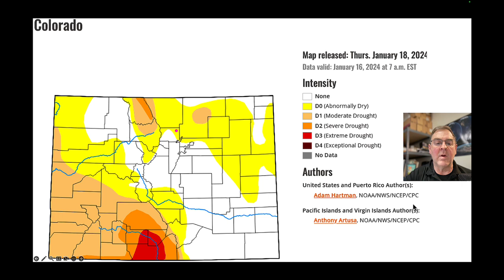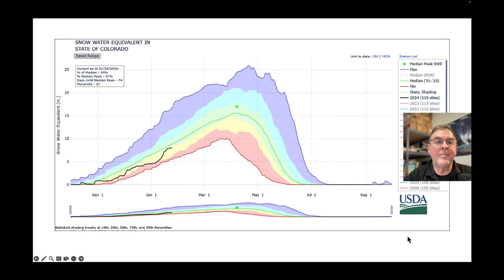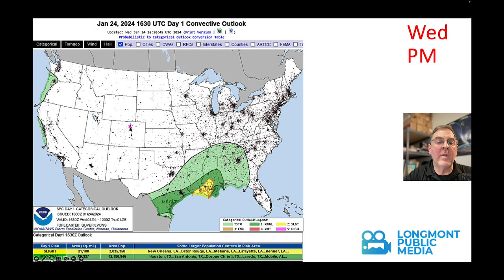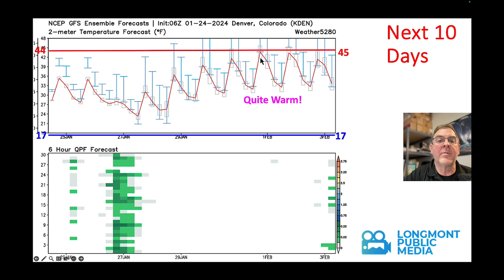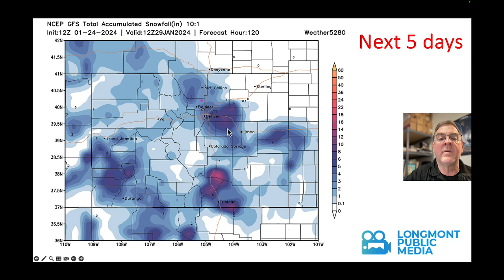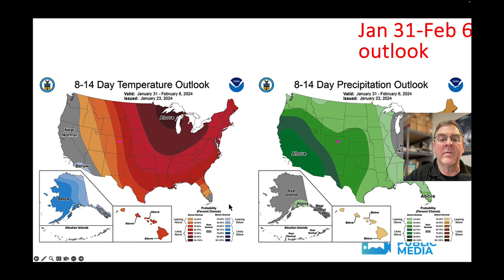The Weather Forecast for the week beginning January 24, 2024